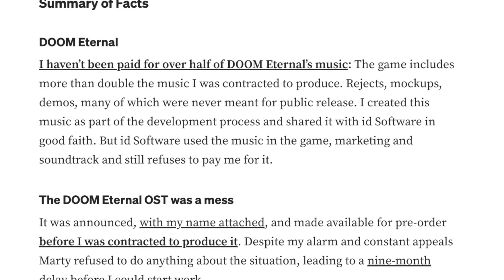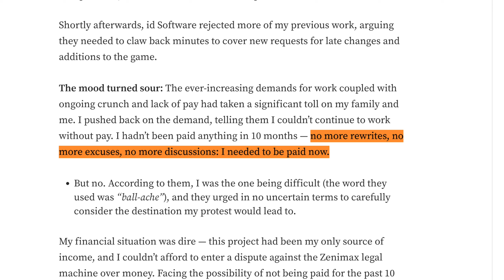Mick Gordon's Warning to Game Composers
⎯ My Courses ⎯

🎁 (FREE) Become a Freelance Composer
My 20-minute course to help you take the first step towards becoming a freelance composer for film, animation, and games.

🎻 Orchestral Mockup Fundamentals
Learn how to program and perform realistic orchestral mockups in minutes with my no-fluff, 3-hour crash course.

🎬 Composing Career Bootcamp
Join 100+ students from around the world who are using my 6-week program to land paid work doing what they love.

⎯ Work Directly w/ Me ⎯

🚀 Career Coaching
I help composers achieve leveraged growth and deeper creative alignment in their careers. If you're interested in working closely with me, watch this video and let’s chat.

🎶 Commissions Open
I work with indie/AA animation and game devs who love immersive storytelling and evocative orchestral music. If you want to work together, reach out below.

If you're new here, welcome - I'm Zach. For the past two decades, I’ve documented my growth as a composer here on YouTube, beginning as a shy music hobbyist and leveling up to work with major clients like Disney, Dreamworks, and Tencent Games. I hope my journey inspires you to make art, dream big, and pursue the things you love. ❤️🔥